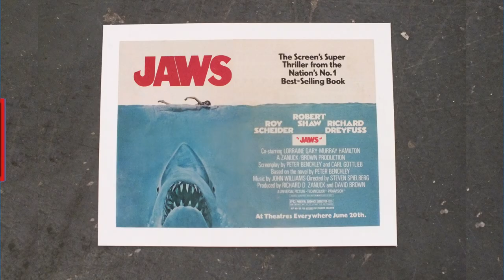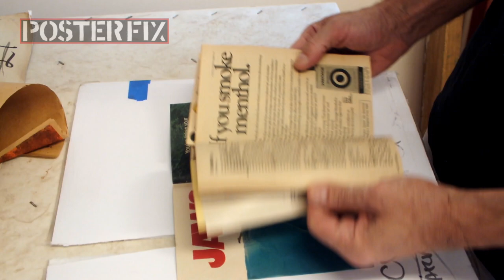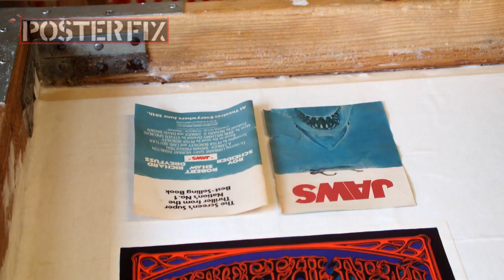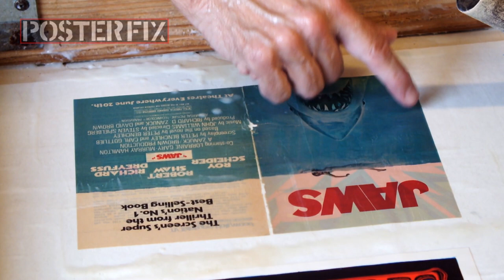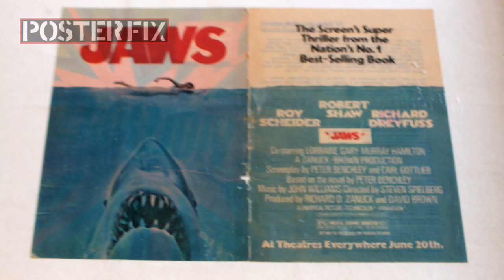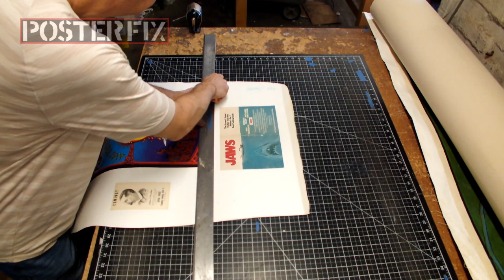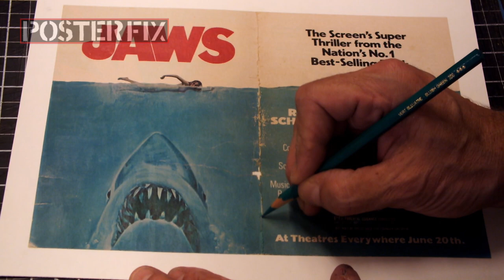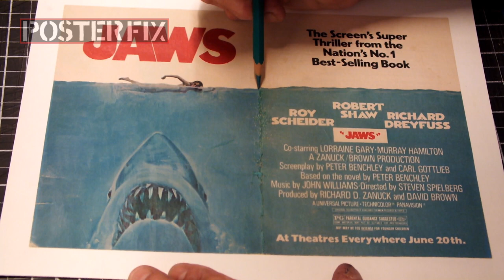JAWS tiny Two-Sheet Poster Fix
This  tiny 2-sheet poster for JAWS is from 1975 and is seen being linen backed and restored by Chris Cloutier at Posterfix.